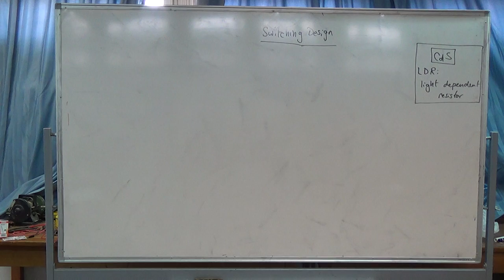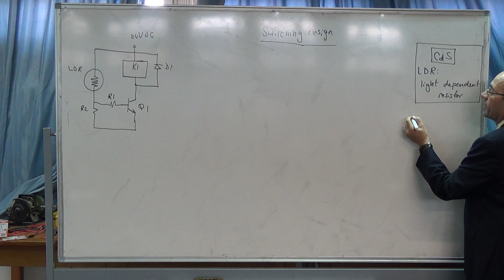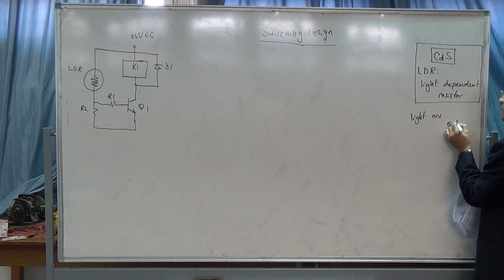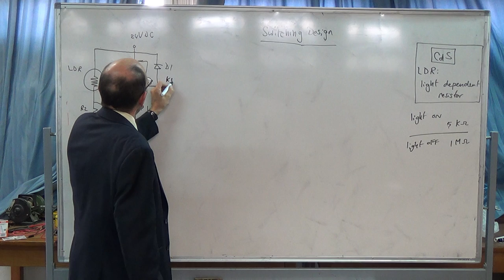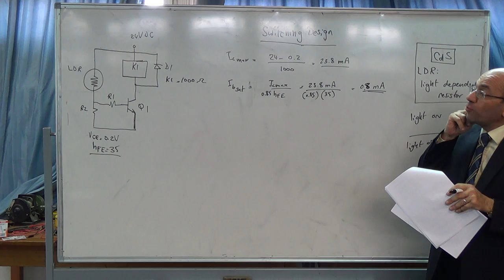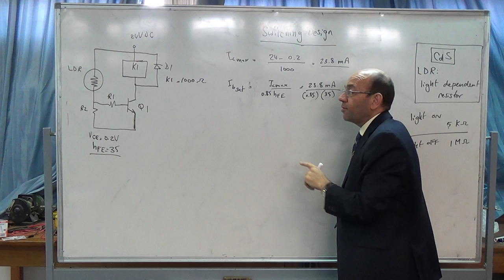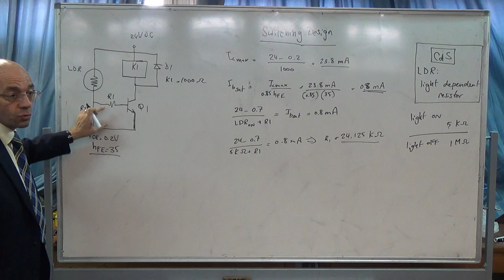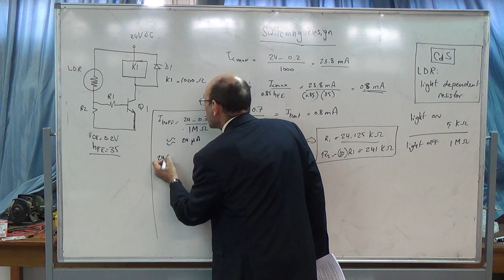Designing transistor switching circuits II: Example of an LDR driven relay,18/12/2014